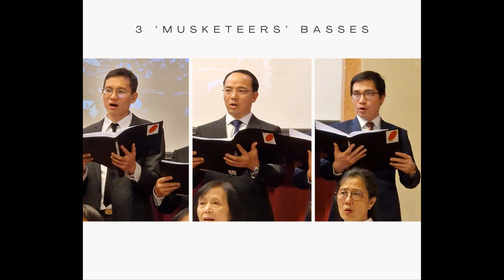HỢP CA QUÊ HƯƠNG IN CZECH REPUBLIC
Một số hình ảnh của Hợp ca Quê hương trong chuyến lưu diễn tại Praha và Terezin, Cộng hòa Séc từ 1-3 tháng 12 năm 2023